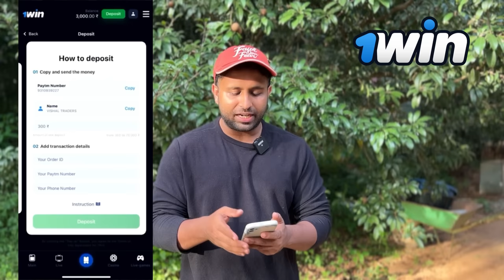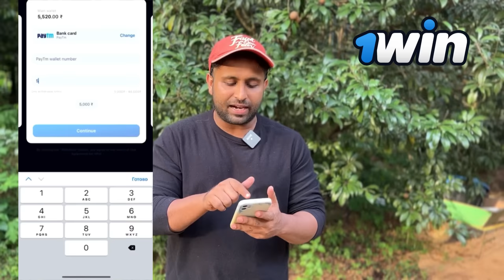5 വർഷം വറ്റിക്കാത്ത കുളം വറ്റിച്ച് Monster Fish -കളെ പിടിച്ചു..!! Catching Monster Fish From Pond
This video is all about Catching Monster Fish from Monster Pond ❤️ Arapaima, Alligator Gar , Monster Fish

1win download link 👇🏻

Promo: Nikz500